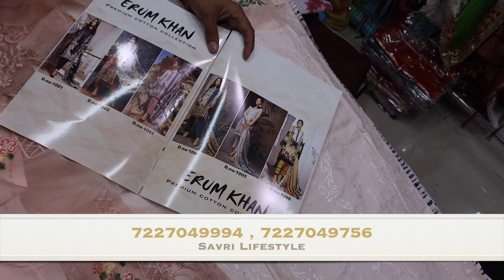सूटो के सबसे बड़े व्यपारी से मिलिए | Biggest Suits Supplier In Wholesale Market Surat | COD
*Savri Life-Style *
1027 NSTM market
near sardar fruit market
near Avad market Surat 395002

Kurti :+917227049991